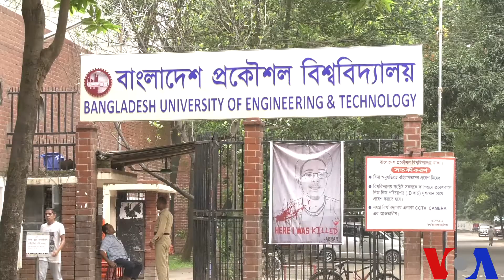Nasrin Huda Bithi / Voice of America Report / BUET/বুয়েট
বুয়েট ক্যাম্পাসে কারা শক্তিশালী সাধারণ শিক্ষার্থী না’কি ছাত্র রাজনীতি।

বাংলাদেশের সবচেয়ে মেধাবী শিক্ষার্থীদের যে বিদ্যাপীঠ তা হল বাংলাদেশ প্রকৌশল বিশ্ববিদ্যালয় (বুয়েট)। সবাই জানে যে বুয়েটের ছাত্র-ছাত্রীরা অন্য সবার চেয়ে আলাদা। কিন্তু হঠাৎ করেই ৬ই অক্টোবর বুয়েট ছাত্রলীগের একদল নেতা-কর্মী তরিৎ ও ইলেক্ট্রনিক প্রকৌশল বিভাগের দ্বিতীয় বর্ষের ছাত্র আবরার ফাহাদ রুম থেকে ডেকে নিয়ে পিটিয়ে হত্যা করে । তারই যের ধরে বুয়েট ক্যাম্পাস থেকে শুরু করে ফুসে উঠেছে পরো বাংলাদেশ।
এখন জনমনে প্রশ্ন কারা শক্তিশালী সাধারণ শিক্ষার্থী না’কি ছাত্র রাজনীতি । এসব প্রশ্ন খুজতে ভয়েস অফ আমেরিকার ক্যামেরা ঘুরে এসেছে বুয়েট ক্যাম্পাস থেকে।

ঢাকা থেকে বিস্তারিত নাসরিন হুদা বিথীর রিপোর্টে।